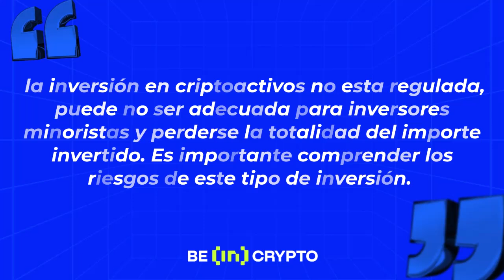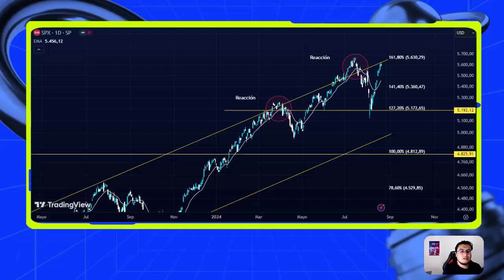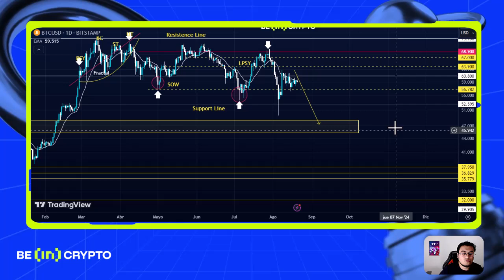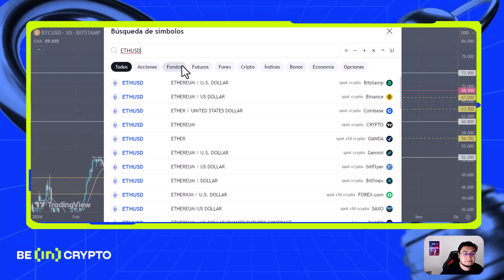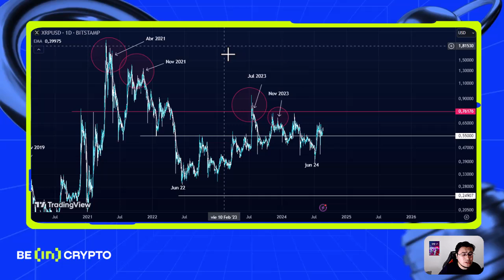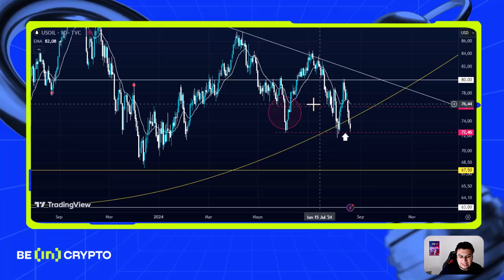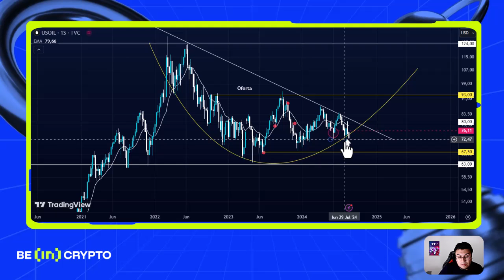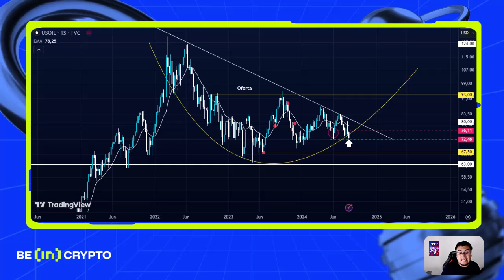Mercado: Bitcoin recupera un 5% poniendo a prueba los $60000 mientras el S&P500 vuelve a máximos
Nuevo análisis técnico de mercados, donde incluimos tokens, materias primas, acciones, criptoactivos e índices bursátiles por parte de nuestro trader Benjamin Isaza.

El S&P500 se mantiene en máximos históricos alcanzando ligeramente el área de los 5640 puntos, mientras Bitcoin lucha por recuperar la barrera de los 64000 dólares, el mercado ha recuperado toda perdida presentada durante finales de julio y principios de agosto de 2024. Sin embargo, se acerca un mes que en particular es bajista, los índices marcan un mercado sobrecalentado, y las señales se encienden tras el optimismo por parte de los miembros de Fed en el inicio de bajada de tipos.

¿En qué radica el valor fundamental de Bitcoin (BTC)?

01:00 SP500
04:40 Bitcoin
08:20 Ethereum
09:30 Ripple
11:40 Oro
13:30 Petróleo